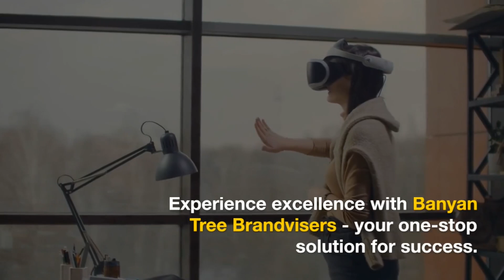Banyan Tree Introduction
Empowering brands with vibrant creativity and timeless elegance in the digital and print landscape.

Crafting captivating visual experiences that transcend platforms, our design services blend creativity, innovation, and precision. From pixel-perfect web interfaces to beautifully printed materials, we bring your brand to life with stunning graphics and seamless user experiences. Ignite inspiration and make a lasting impression with our transformative design solutions.

Services: Web Design, Identity & Brand Design, Print Design, Graphic Design, Content & Photography, Web & Email Hosting, CMS & Web Development.